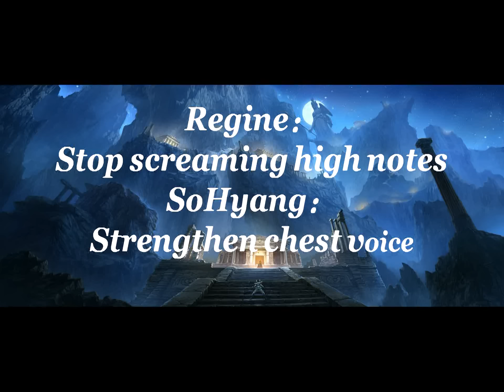Mariah vs Regine vs SoHyang vs jonalyn ( F5s in I'll be there)